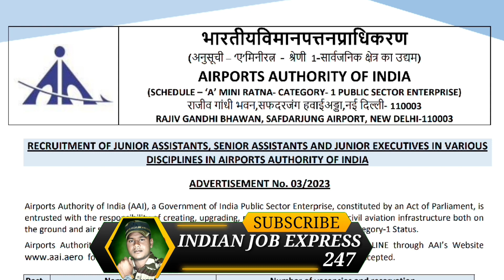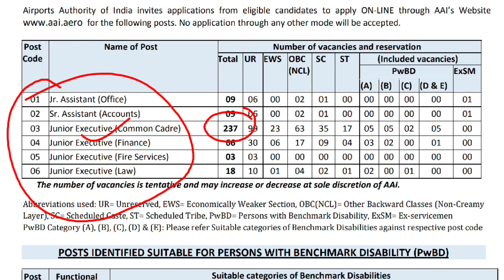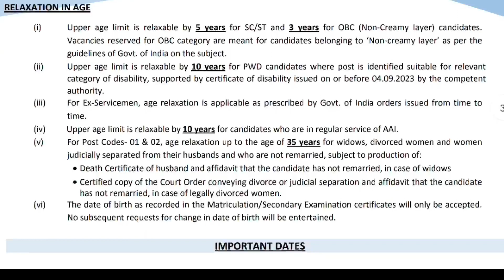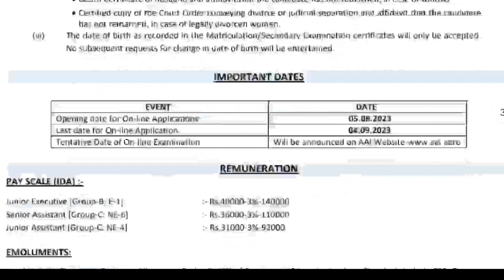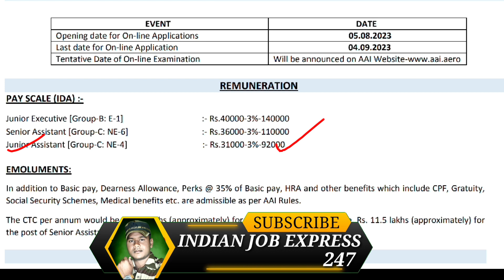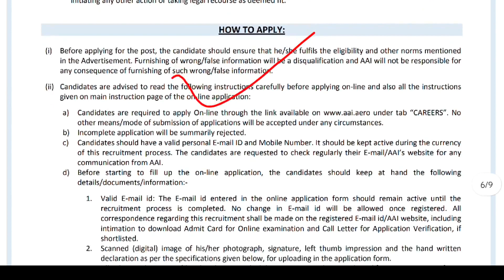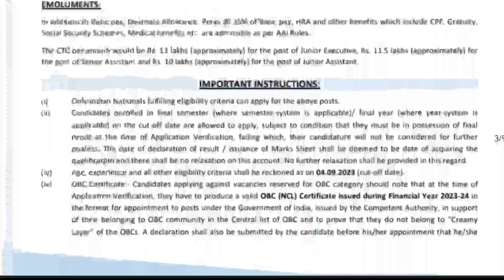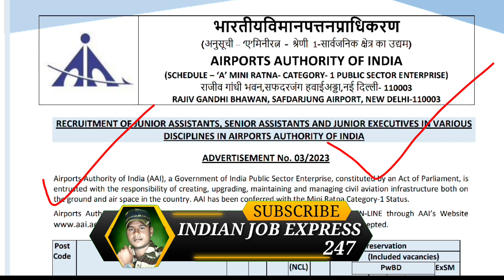AAI Recruitment 2023 Notification Out for 342 Jr. Executive and Assistant Posts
BPS RRB Exam Preparation

Home

AAI Recruitment 2023: Airports Authority of India (AAI) is a Public Sector Enterprise that is constituted by an Act of Parliament and entrusted with the responsibility of creating, upgrading, maintaining and managing civil aviation infrastructure both on the ground and air space in India. Airports Authority of India has announced 342 vacancies for Junior Executive, Junior Assistant, and Senior Assistant Posts are to be filled through AAI Recruitment 2023. The online registration for AAI Recruitment 2023 will start from 05th August 2023. Check the below article for more information on AAI Junior Executive Recruitment 2023.

AAI Recruitment 2023 Notification

The AAI Notification against advt no. 03/2023 for AAI Recruitment 2023 has been released for 342 Junior Executives, Junior Assistants and Senior Assistants in various disciplines in the Air Authority of India. The official of AAI has released AAI Junior Executive Notification PDF with complete details regarding the eligibility criteria, vacancy, selection process, application online details, salary, and more. The candidates can go to the main website or they can click on the below link to download AAI Recruitment 2023 notification PDF.

AAI Recruitment 2023- Overview
The Airports Authority of India (AAI) has invited online applications from candidates for filling 342 Vacancies for Junior Executive, Junior Assistants and Senior Assistants Posts. The candidates are suggested to refer to the below overview table of AAI Recruitment 2023 before applying for the same.

Organisation Airports Authority of India (AAI)
Posts Junior Executives, Junior Assistants and Senior Assistants
Vacancies 342
Exam Date 05th August to 04th September 2023
Selection Process Online examination
Application Verification / Computer Literacy Test/ Physical Measurement & Endurance Test/ Driving Test (as applicable for the post).

AAI Recruitment 2023- Important Dates

Airports Authority of India (AAI) has announced the important dates including exam dates with the AAI Junior Assistant Notification. The Airports Authority of India (AAI) is going to conduct the online application process from 05th August to 04th September 2023. All the important dates for AAI Recruitment 2023 have been tabulated below-

AAI Recruitment 2023- Important DatesEventsDates AAI Recruitment 2023 Notification 21st July 2023Commencement of Application Process05th August 2023Last Date to Apply Online04th September 2023AAI Admit Card 2023--Tentative Date of Online Examination--

AAI Junior Executive Vacancy 2023PostUREWSOBC
(NCL)SCSTTotalJunior Executive (Common Cadre)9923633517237Junior Executive (Finance)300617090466Junior Executive (Fire Services)03 03Junior Executive (Law)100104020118Junior Assistant (Office)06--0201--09Senior As
CategoryApplication FeeSC/ST/Females, PWD and apprentices who have successfully completed one year of Apprenticeship Training in AAINilOther CategoriesRs. 1000/-

Steps to Apply Online for AAI Recruitment 2023

Step 2 Scroll down the page and click on Careers Option

Step 3 Click on recruitment advt. of “DIRECT RECRUITMENT FOR THE POST OF JUNIOR EXECUTIVE (AIR TRAFFIC CONTROL & OFFICIAL LANGUAGE), SENIOR ASSISTANT, MANAGER IN AAI UNDER ADVT. NO. 08/2022”

Step 4 Click on the Registration Link appearing against the notification.

Step 5 Read the instructions carefully and click on the Online Portal provided in the notification.

Step 6 Provide login credentials and fill out the AAI Recruitment 2023 form.

Step 7 Take a printout of the AAI Recruitment Application Form after submitting it.

Documents to be uploaded at the time of Registration

The candidates need to submit their passport size photograph and signature at the time of submitting the AAI Application Form. The dimensions and size of the file have been discussed below, any file if not uploaded in the prescribed size, the application form will not be accepted.

DocumentsDimensionsFile SizePassport Size Photograph (not more than 3 months old)200 x 230 Pixels20 – 50 KBsSignature140 x 60 Pixels10 – 20 KBs

AAI Recruitment 2023 Eligibility Criteria

Candidates must
AAI Education Qualification

PostsEducation QualificationJunior Executive